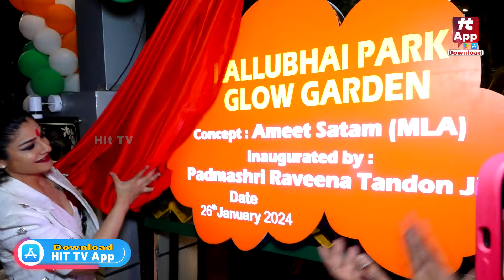RAVEENA TANDON SPOTTED AT INAUGURATION OF MUMBAI'S FIRST GLOW GARDEN Hit TV Today